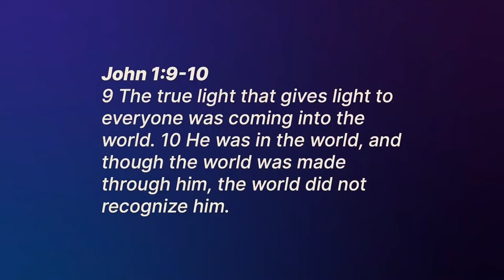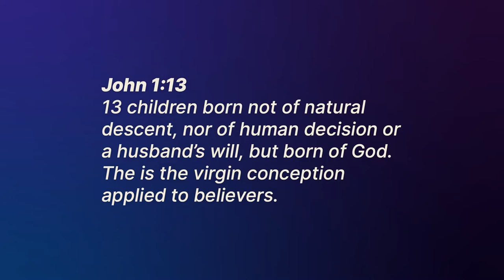Matthew New Beginnings: God With Us (Message)